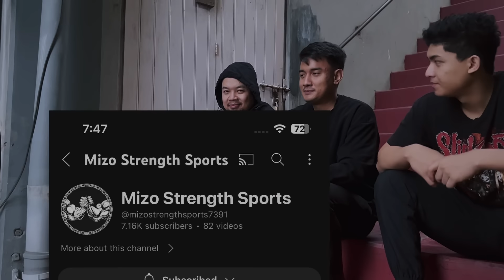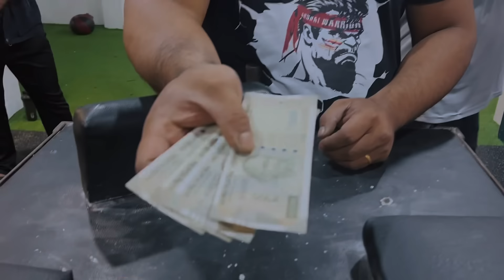Duata Vs Vanlalpeka Supermatch (Unofficial)@Reborn Gym